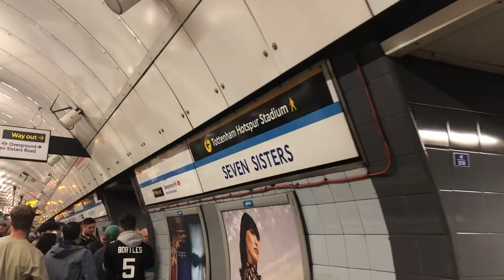NFL LONDON VLOG!! | JAGUARS BEAT DOLPHINS TO WIN THEIR FIRST GAME IN OVER A YEAR!!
Big shout out to my Uncle John who couldn’t make it! You’ll be with us next year!!

The adventure continues.. this time we head to the Tottenham Hotspur stadium to experience watching the Miami Dolphins for the first time! It would be Jacksonville who stole the headlines as a last second field goal gave them there first win in over a year in front of there UK following!